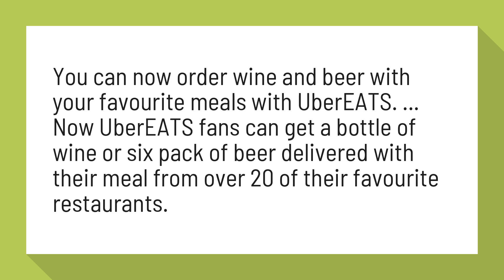Does Uber deliver beer?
You can now order wine and beer with your favourite meals - Uber

You can now order wine and beer with your favourite meals with UberEATS. ... Now UberEATS fans can get a bottle of wine or six pack of beer delivered with their meal from over 20 of their favourite restaurants.